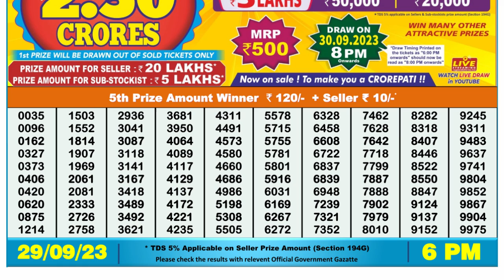🔴Dear Lottery Sambad Live 6pm today 29.09.23 Nagaland State Lottery Result